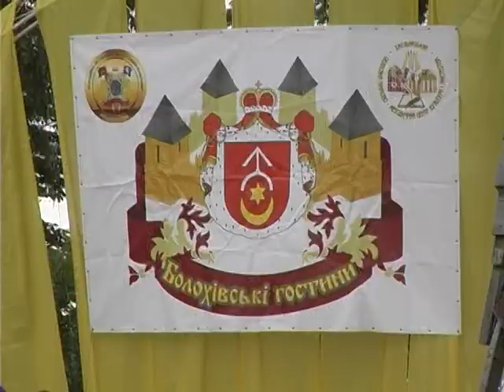Деталі (Етнофестиваль) 10.07.17